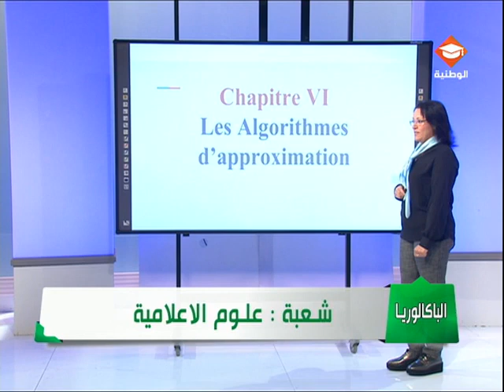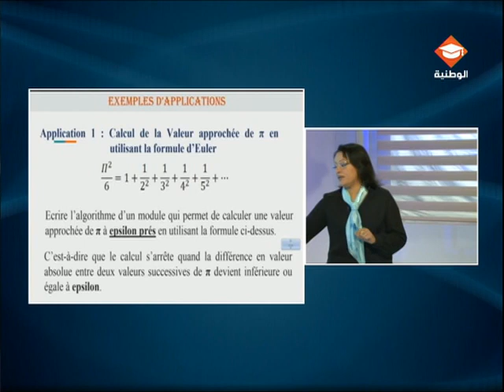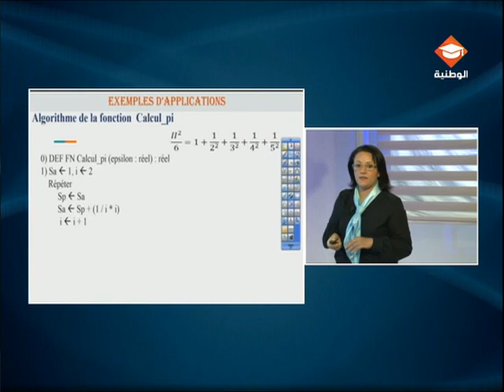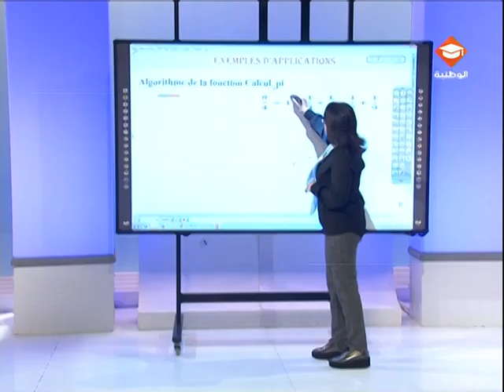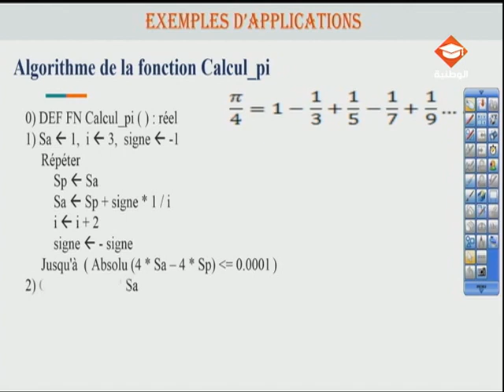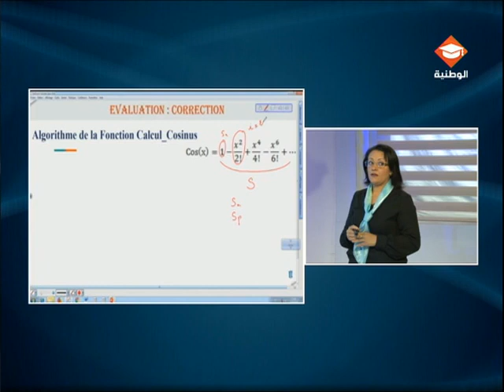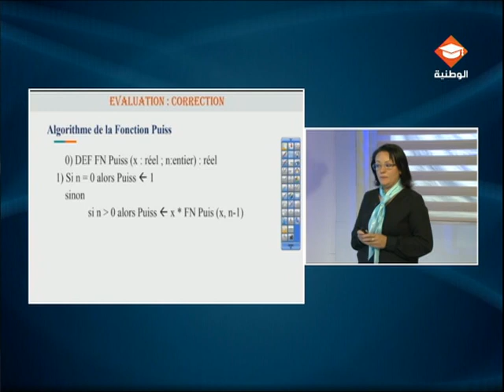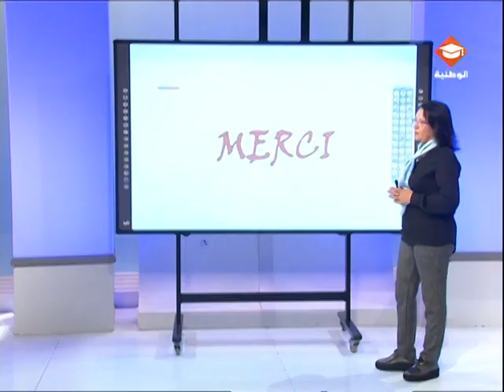حصة مراجعة في مادة خورزميات وبرمجة لتلاميذ البكالوريا شعبة علوم الإعلامية الحصة الثالثة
Les algorithmes d'approximations
Plan de la leçon :
– Introduction
– Calcul de valeurs approchées de quelques constantes
– Exemples d’applications
– Évaluation